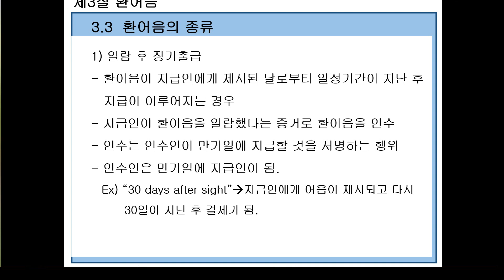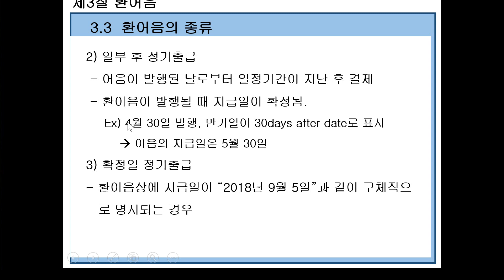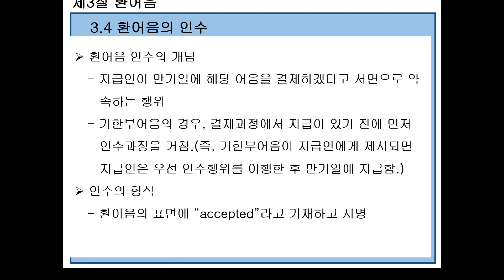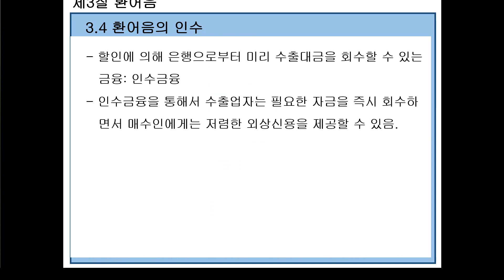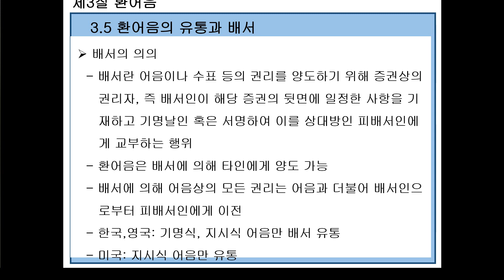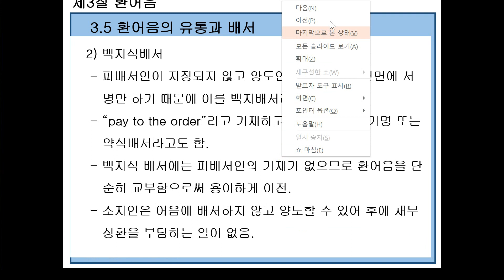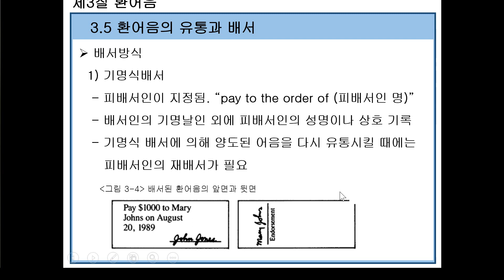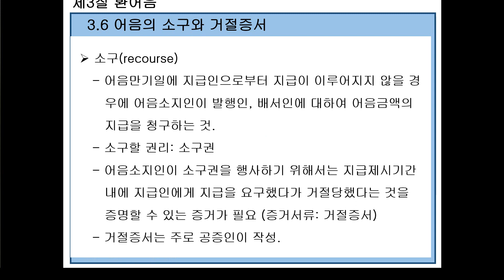무역결재론(7)3-2,환어음,일람불어음,기한부어음,화환어음,개인어음,기업어음,sight bill, usance bill,